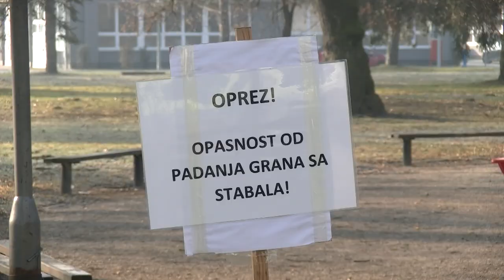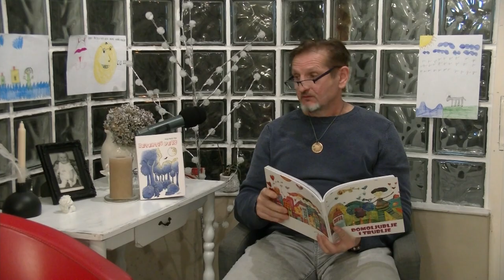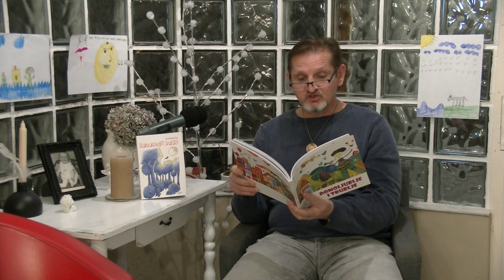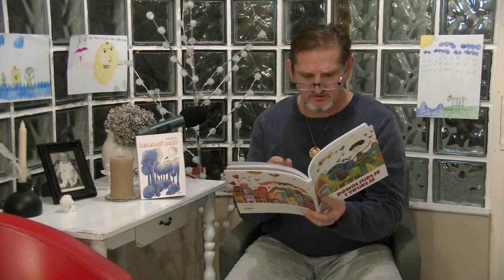Objektivo 10. veljače 2019. g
Objektivo je nova emisija koju proizvodi Codec production studio, a emisija prati događanja, manifestacije i rad ustanova i udruga na području Križevaca i okolice.
u današnjoj emisiji pripremili smo slijedeće priloge:
- Predstavnici Hrvatskih voda i Ministarstva zaštite okoliša i energetike posjetili Križevce radi upoznavanja sa projektom Aglomeracija
- najava događaja: 17. Sidonijin dan
- sportski pregled vikenda
- komentar gradonačelnika Maria Rajna na rušenje stabala
- predstavljanje križevačkih poduzetnika: Frizerski salon "Val"
- najava tjednih događanja u Križevcima
- "S Pjerom u priču" priče za laku noć